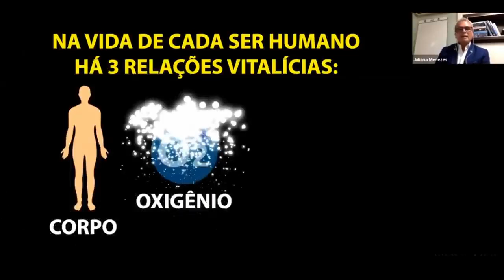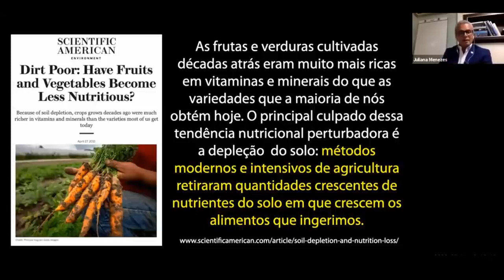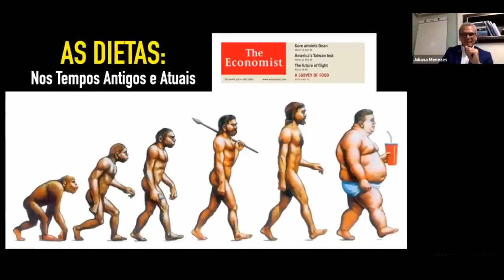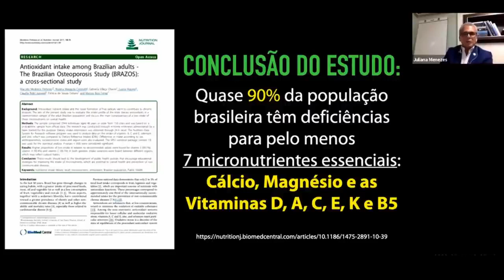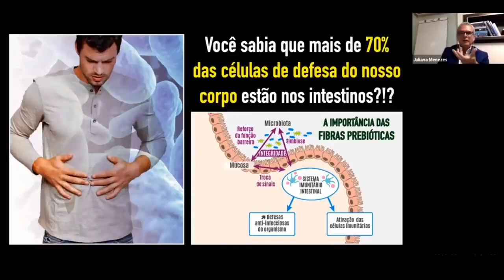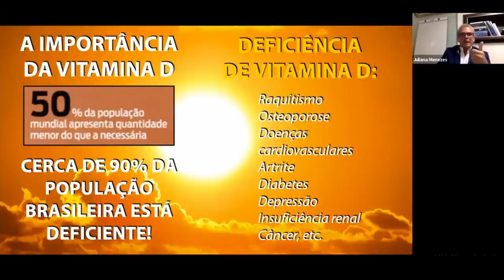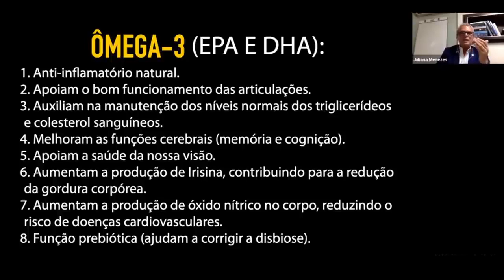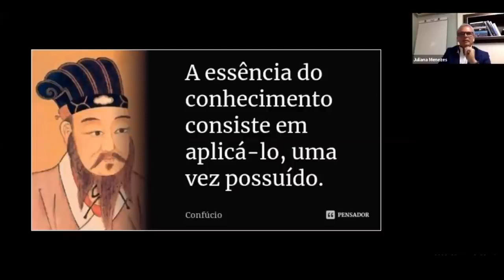Hora Saudável O Poder da Suplementação Nutricional